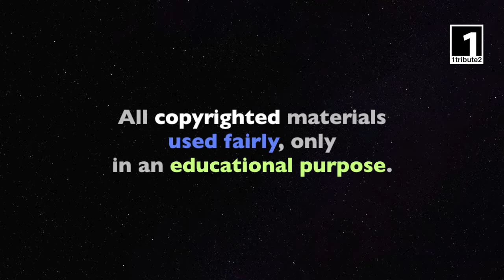1tribute2... Mobb Deep (2020) - A Tribute to Havoc & Prodigy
1tribute2… Mobb Deep (2020) - by Jon Watz for 1tribute2

01. Mobb Deep - The Illest (2003)
02. Mobb Deep - Back At You (1996)
03. Mobb Deep & Nas - Live Nigga Rap (1996)
04. Mobb Deep - Animal Instinct (1996)
05. Mobb Deep - Hell On Earth (1996)
06. Mobb Deep - I'm Going Out (1999)
07. Mobb Deep - Survival Of The Fittest (1995)
08. Mobb Deep & Kool G. Rap - The Realest (1999)
09. Mobb Deep - Heat (2009)
10. Mobb Deep & Q-Tip - Drink Away The Pain (1995)
11. Mobb Deep - Double Shots (2000)
12. Mobb Deep - Shook Ones Part. II (1995)
13. Mobb Deep & 112 - Hey Luv (Anything) (2001)

1a. 1tribute2 est une entité française (Paris) dédiée à la promotion de la culture, des arts et des lettres. Son activité peut la conduire à développer des collaborations avec des artistes.

1b. 1tribute2 is a French entity (Paris) dedicated to the promotion of Culture, Art and Literature. Through its activities, 1tribute2 may develop collaborations with artists.

2a. Créé et réalisé par l’artiste Jon Watz (Paris) en collaboration avec l’entité 1tribute2, le format original « 1tribute2… » vise à rendre hommage à des artistes en présentant certaines de leurs oeuvres ainsi que le regard qu’ils portent sur leur art, leur vie d’artiste ou la vie en général.

2b. Created and produced by the French Artist Jon Watz (Paris) in collaboration with the entity 1tribute2, the original concept « 1tribute2… » aims to pay a tribute to artists by presenting some of their works as well as their outlook on their Art, Life as artists or Life in general.

3a. Le format original « 1tribute2… » et l’utilisation loyale (fair use) des oeuvres de l’esprit d’autrui qu’il implique, n’ont aucune visée commerciale ; ils ne poursuivent qu’une finalité éducative et de transmission d’un patrimoine culturel et artistique.

3b. The original concept « 1tribute2… » and the fair use of copyrighted materials implied have no commercial purposes ; the whole concept has only an educational purpose and is purely dedicated to the transmission of an artistic and cultural heritage.